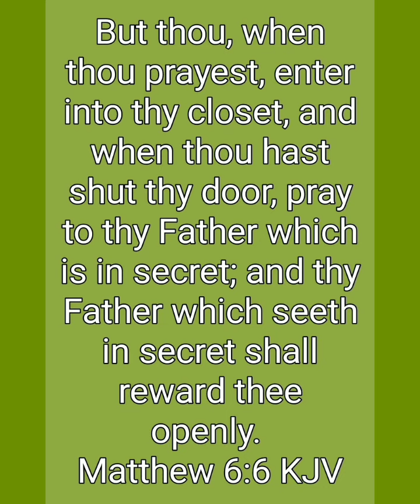Your father in Heaven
But thou, when thou prayest, enter into thy closet, and when thou hast shut thy door, pray to thy Father which is in secret; and thy Father which seeth in secret shall reward thee openly.